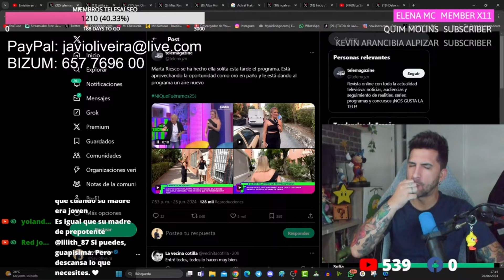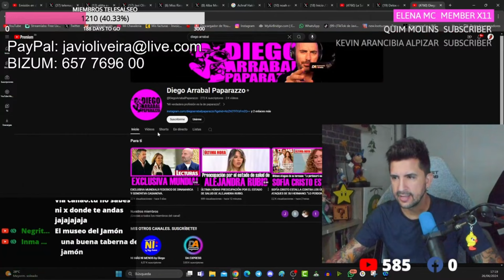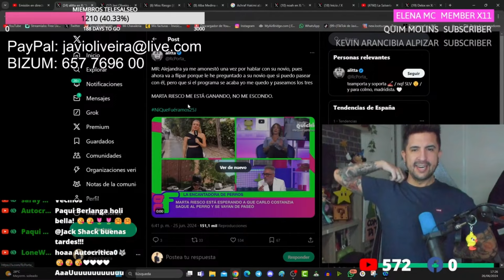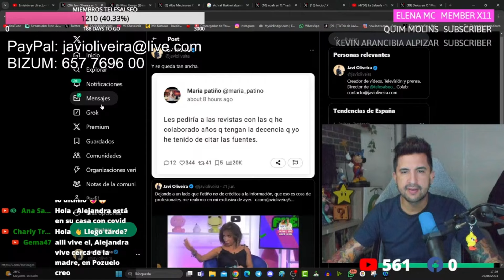¡CARLO COSTANZIA SE ENFADA EN DIRECTO CON MARTA RIESCO!